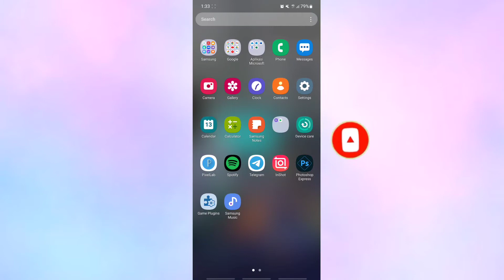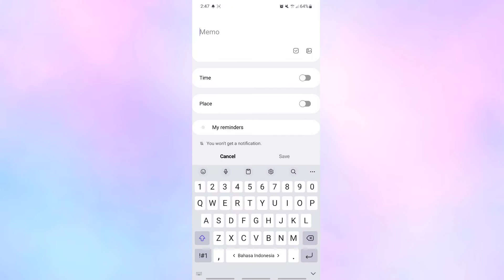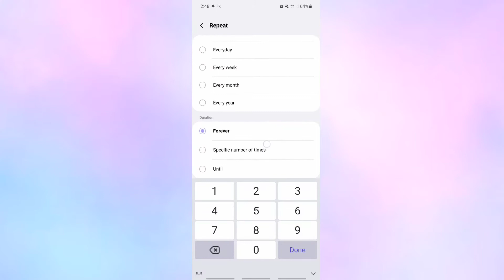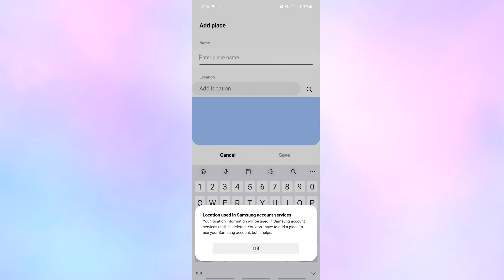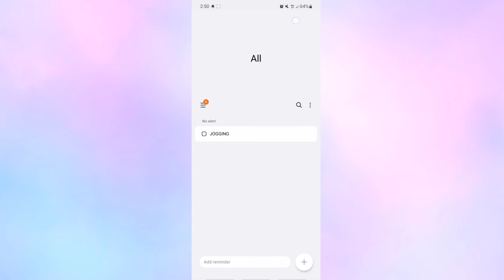Cara Membuat Pengingat di Kalender Android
Membuat pengingat :
-Buka aplikasi Google Kalender .
-Di kanan bawah, ketuk Buat. Pengingat.
-Masukkan pengingat Anda, atau pilih saran.
-Pilih tanggal, waktu, dan frekuensi.
-Di kanan atas, ketuk Simpan.
-Pengingat akan muncul di aplikasi Google Kalender